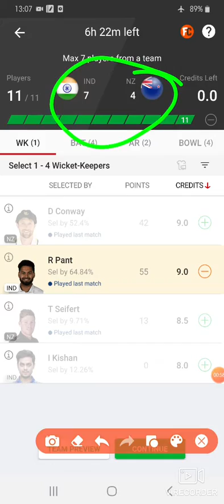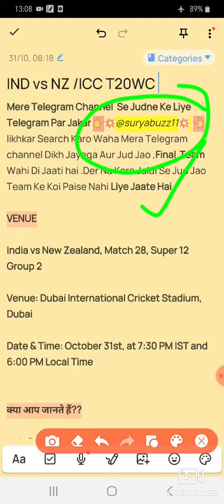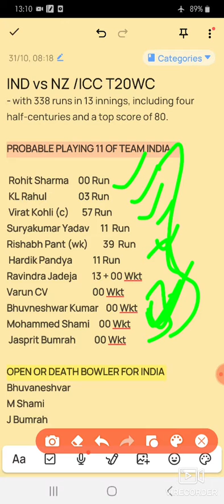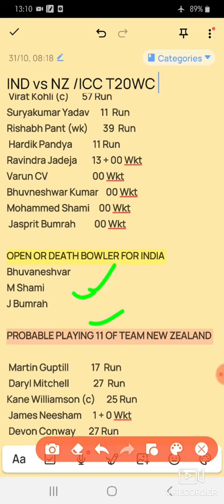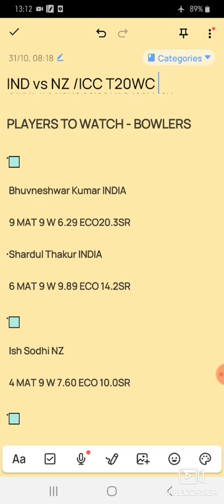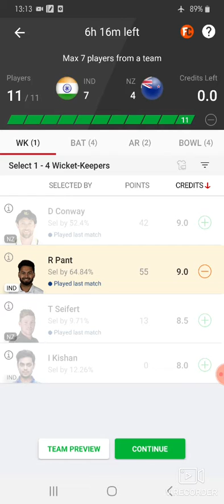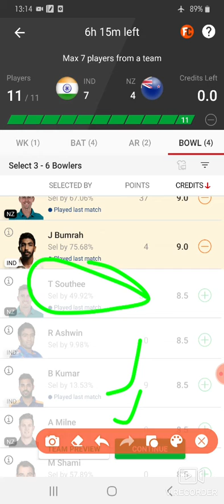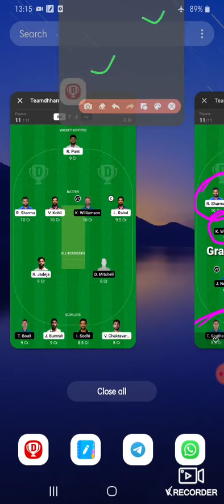IND vs NZ /ICC T20WC /Dream11 Team Prediction/Dream11 Team/INDvNZ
NEXT Game Schedule ✅
Myfab11 👇
( Less entry fees & Easily Winnings)
Refer code EICIEA79
Vision11 👇
Refer code DK8379855
Dream11 👇